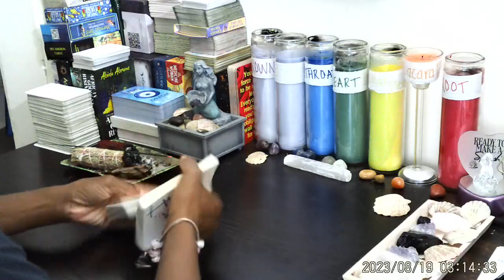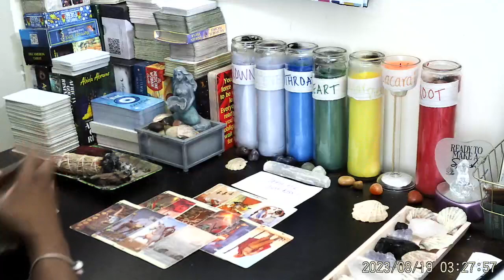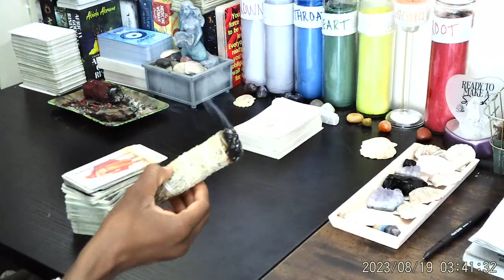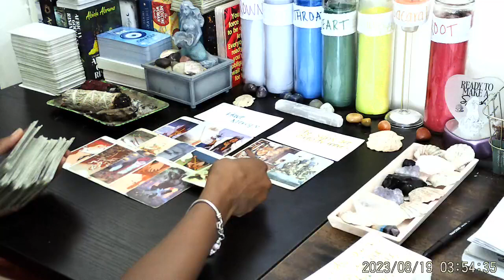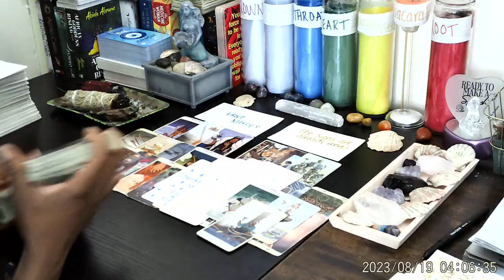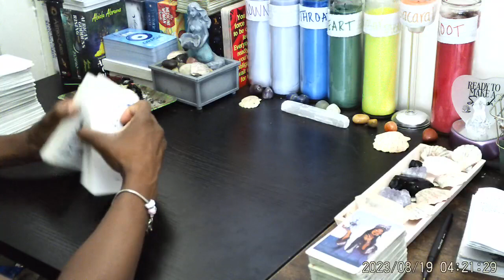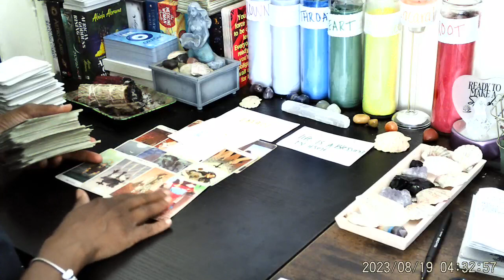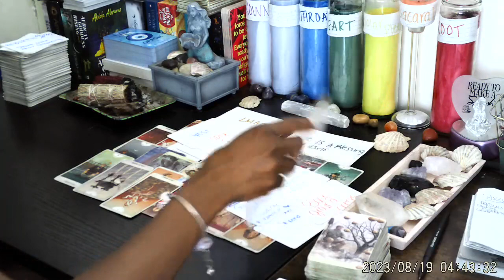AIR SIGNS 🍃AQUARIUS: Dark Horse😈, GEMINI: Walking Blessing✨, LIBRA: VERY Protective Of You 🔮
*🚨Email For PERSONAL READS OPEN 👈🏽: ( p.s. PLEASE, provide your name along w. the words (Tarot Reading) in the subject bar, it'll make it easier to find you for readings ) Also PLEASE Comment Under Videos For My Phone Number 💯 PLEASE Notify Me AFTER Sending 🧜🏼‍♀️Sending Love & Light ALWAYS🕯️💛